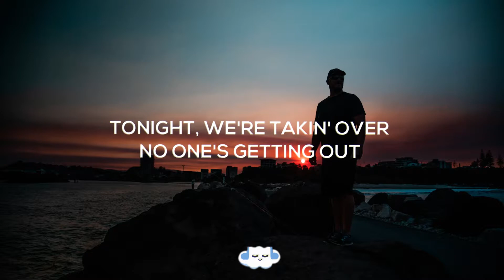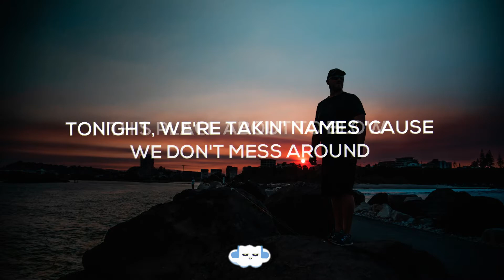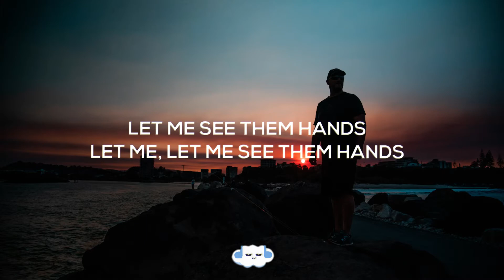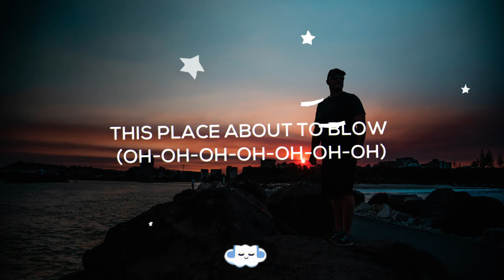Kesha - Blow (Lyrics)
Here's a brand new video on clouds on earth!

Information About The Channel:
- Welcome to "clouds on earth." Here we post your favorite nostalgic hits. You can suggest any songs that you want to see in the comments below.
- This channel is a second channel to Cloudy Hits.